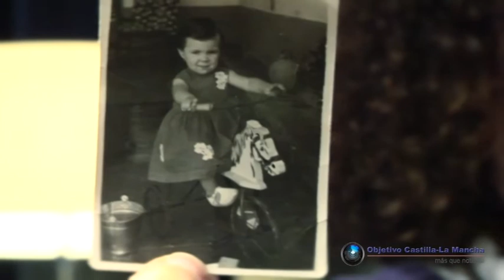Celia Esther Cámara en Objetivo CLM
Conocemos un poco más a Celia Esther Cámara. Coordinadora Regional de UPyD. En Objetivo Castilla-La Mancha